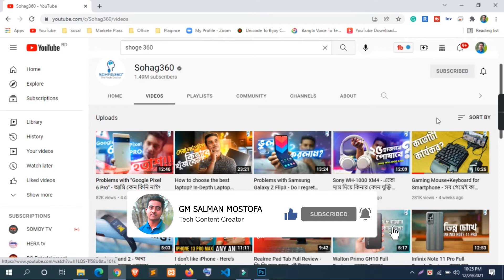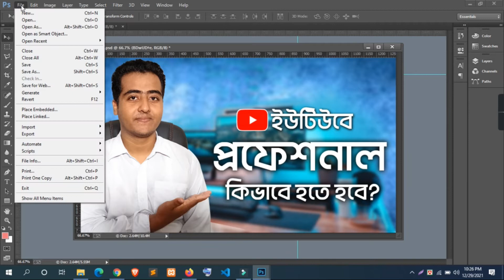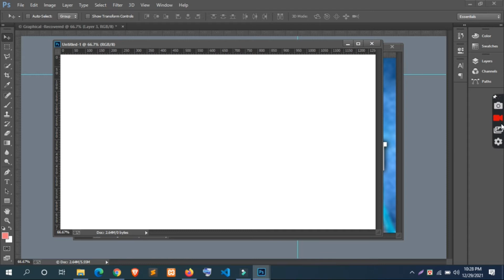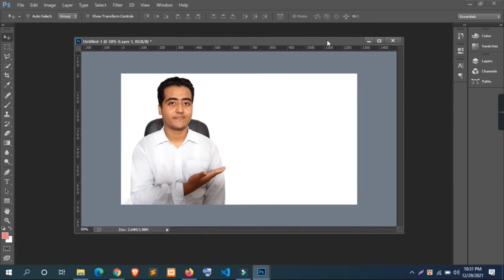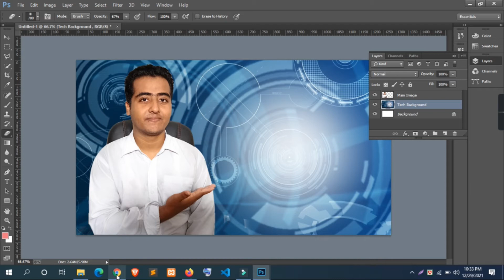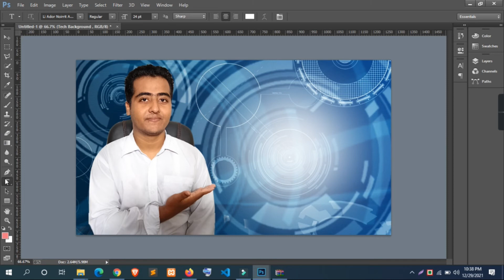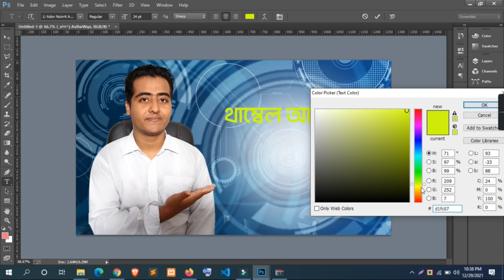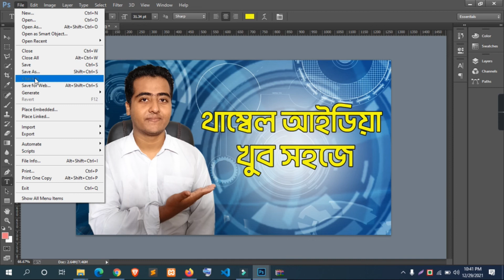Youtube Thumbnails Bangla Tutorial | Create YouTube Video Thumbnail With Photoshop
Learn how to make youtube thumbnails Bangla tutorial. Youtube thumbnail is very important for ranking youtube videos. Today I'll teach you how to create youtube thumbnail. You can create youtube thumbnails on android, or PC, also you can create youtube thumbnail photoshop. After that is is also important to know how to add thumbnail in youtube videos with your android phone. Some people also ask me how to make hd youtube thumbnail, I show them. It is also important to know how to make hd youtube thumbnail and eventually you'll get to know how to set youtube thumbnail.
In this video I'll show you how you can create a HD thumbnail for your youtube videos from start to finish. If you're a complete beginner then this video is for you, you'll learn to create youtube thumbnail very easily.

how to create youtube thumbnails on android
how to create hd thumbnail
how to create youtube thumbnails bangla tutorial
gmsalman mostafa

আপনি এই চ্যানেলের সাথে থাকলে  শিখতে পারবেন

*কিভাবে লোগো ডিজাইন করতে হয়- How to design logo
* কিভাবে ফ্লায়ার ডিজাইন করতে হয়- How to design a Flayer
*কিভাবে ফেসবুক এডভেটাইজ তৈরি করতে হয়- Facebook Advertisement
*ইনস্টাগ্রাম বিজ্ঞাপন -Instagram Advertisement